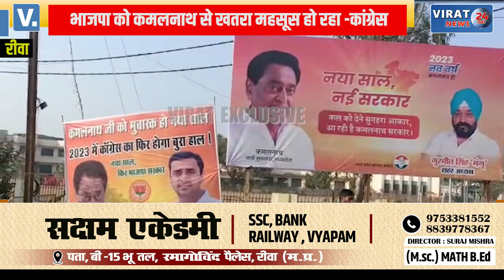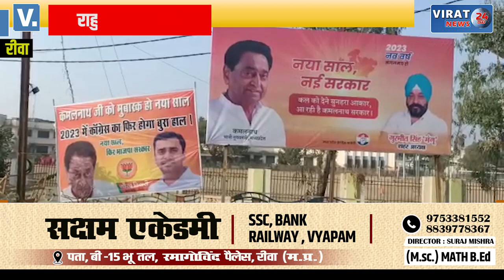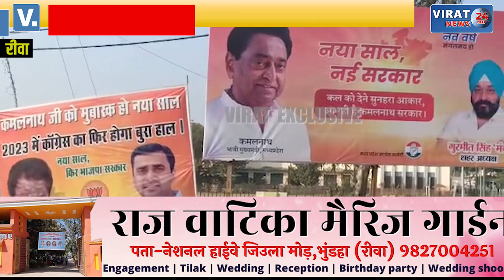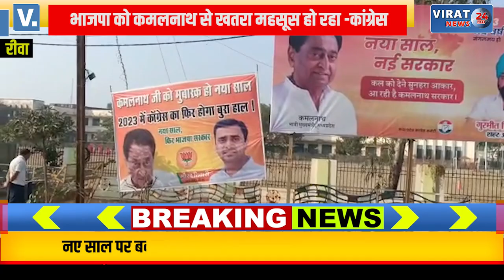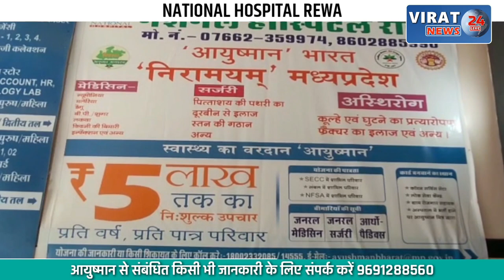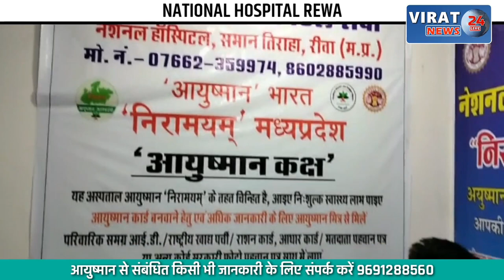🔻रीवा- होर्डिंग वार में कांग्रेस शहर अध्यक्ष गुरमीत सिंह मंगू का पलटवार, देखें खबर !